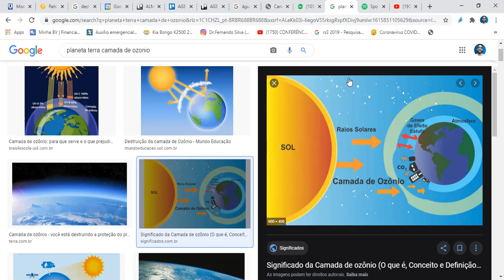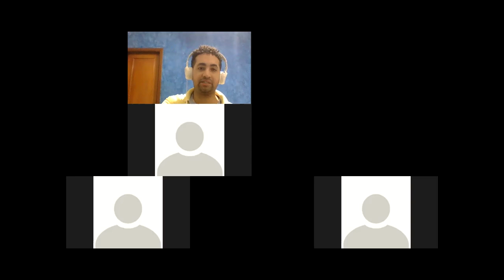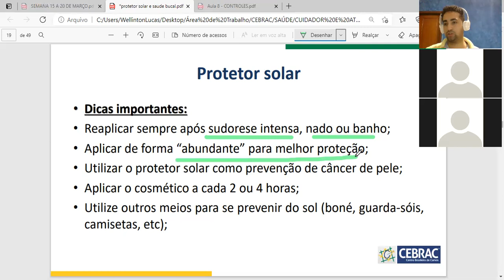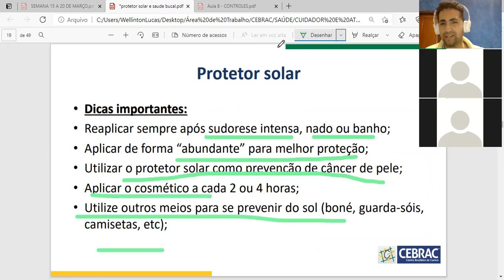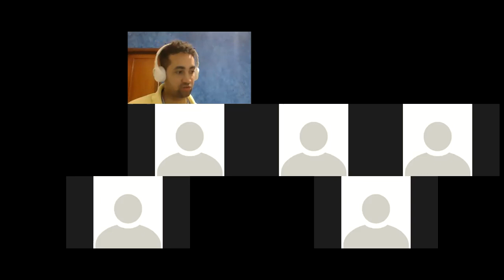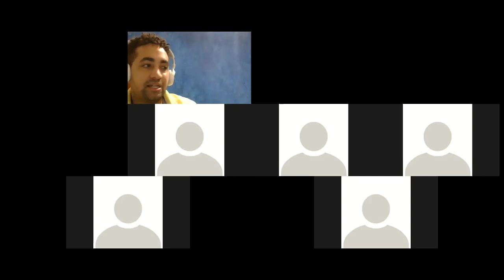Turma 20/Atf 03 - Aula 16/03/2021 - Parte 3